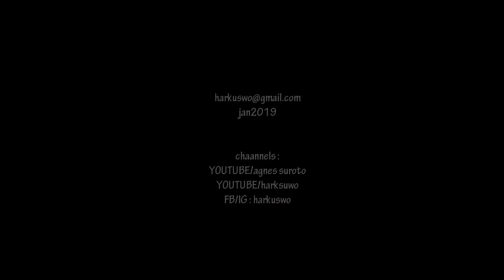Buka Pintu Buka Pintu oleh SD ST Ursula BSD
St Ursula BSD.
Ekskul Paduan Suara kelas 1 & 2.